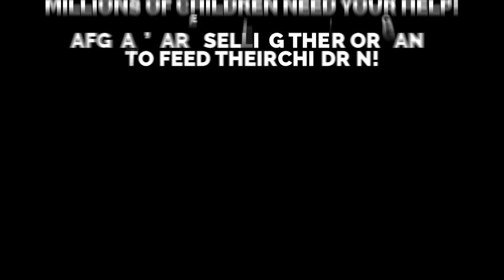REASON THIS FATHER IS SELLING HIS BABY WILL SHOCK YOU!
WHY THIS FATHER IS TRYING TO SELL HIS OWN BABY!